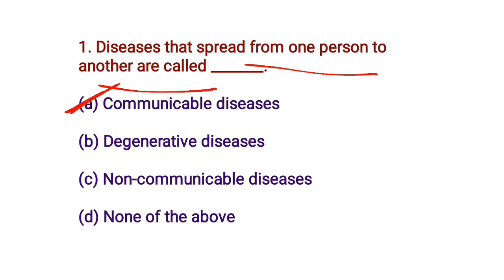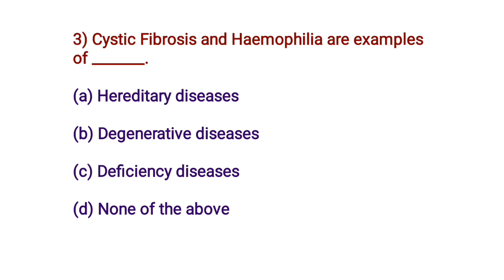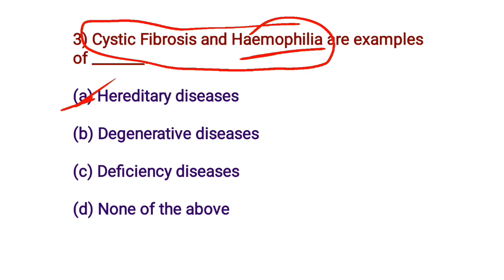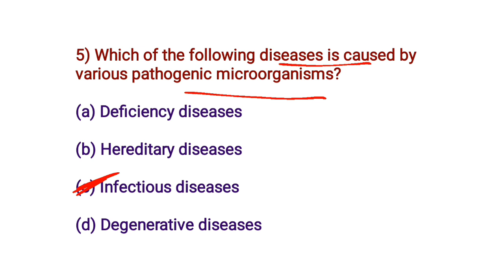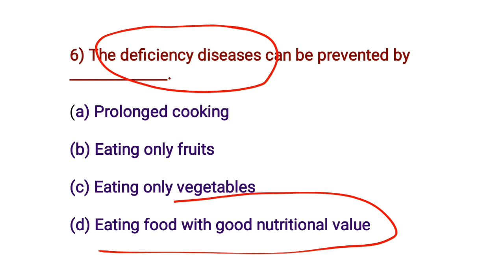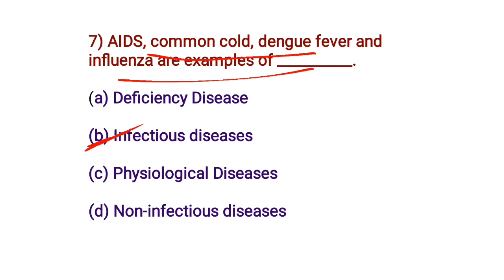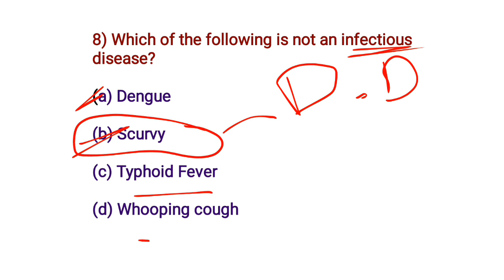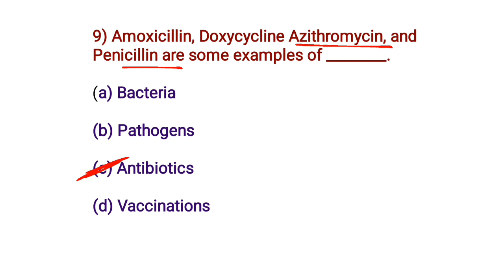Mcqs on communicable and Non-Communicable Diseases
JKSSB FAA
🧮Telegram link 📎👉 :- Ocean of Knowledge